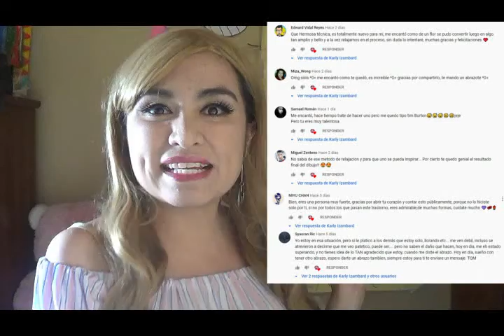Horóscopos para esta semana, consejitos y locuras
Les recuerdo que el horóscopo semanal es solo por diversión, por favor no sean malos, no ofendan, comenten si gustan y por favor compartan y den like si les gustó, les agradecemos mucho a los que siguen con nosotros

un abrazo
con cariño su amiga Karly

Nuestra página de face afrofish casa de piscis